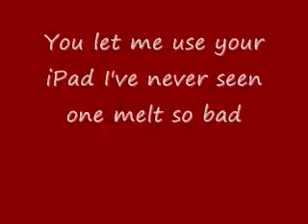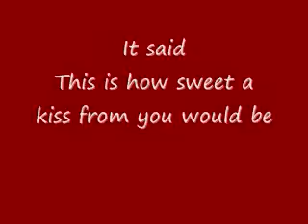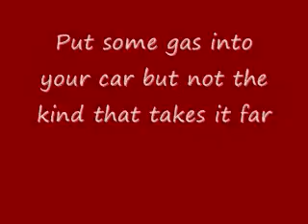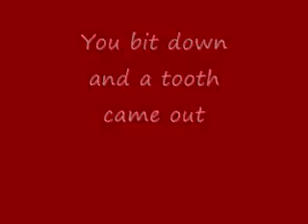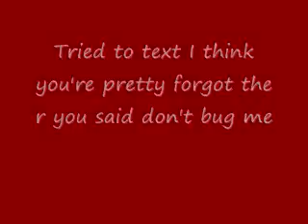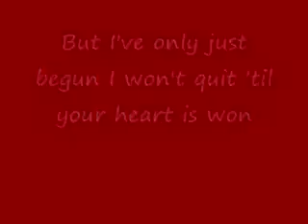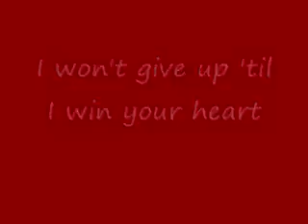Funny Love Song: I Won't Give Up 'Til I Win Your Heart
I Won't Give Up 'Til I Win Your Heart: A funny love song for Valentine's Day or any day, by Bryant Oden  Other funny love songs by Songdrops: The Valentine's Day Song, The Love Bug, You Turn My Pinkies Blue, If Our Love Was An Outhouse and other funny songs.

Lyrics to the funny love song I Won't Give Up 'Til I Win Your Heart:

1:
From the moment that I met you
I've been hoping I would get to
Be the one that you adore
So I've been trying more and more

I gave you two dozen roses
honey bees went up our noses
I bought you some fancy chocolate
Melted right through my back pocket

I said        I'd walk your cute   little    doggy
I forgot   Now your carpet is soggy

I know so far I'm not off to such a great start
But I won't give up til I win your heart

2:
I brought you a cup of cocoa
Hey nice new white shoes oops oh no
You let me use your ipad
I've never seen one melt so bad

I bought you some fine perfume
Turns out Febreze is just for rooms
I carried you across a puddle
We fell in to a big mud hole

Last year    I put a    funny fake tattoo
On your cheek it still looks bran new

3:
-I thought I'd write on your side walk
With some fancy side walk chalk
You smell like roses in the sun
I wrote you smell then had to run

I bought a basket of nice fruit
And left it at your door how cute
It's too bad an ugly rat
Died right where the fruit was at

You saw   the dead rat       and the note from me
It said this is how sweet a kiss from you would be

4:
You finally let me buy you dinner
My first date I'm a beginner
We ate at that new gas station
Hotdogs got my stomach complaining

put some gas into your car
But not the kind that takes it far
And then I bought you some ice cream
In it I hid my grandma's  ring

You bit down and a tooth came out
Now you sound so cute when you shout

5:
I sent you a sweet text message
Sorry for all of the messes
Tried to text I think you're pretty
Forgot the r  you said Don't bug me

My friends tell me I should give up
There's no way that I'll win your love
But I've only just begun
I won't quit til your heart is won

Today I gave you 50 big red balloons
 looks like you'll be landing soon

No  I won't give up til I win your heart
I won't give up til I win your heart

More funny songs for kids, teens and everyone, including funny valentine's day songs and funny love songs at Songdrops.com